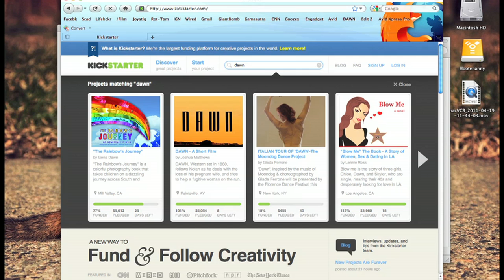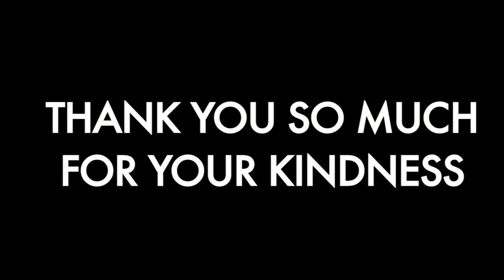Thank You - Vlog 4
A special message to all of DAWN's Kickstarter Heroes.